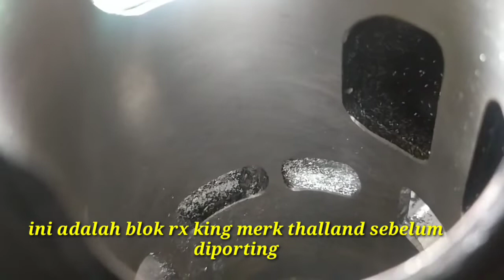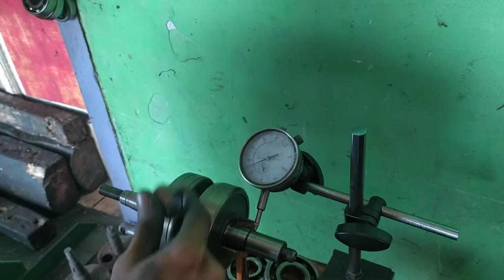porting RX KING harian SEMANGAT!!! 😂😂